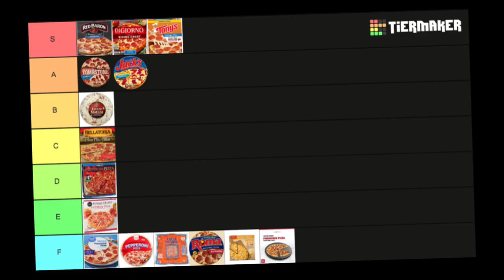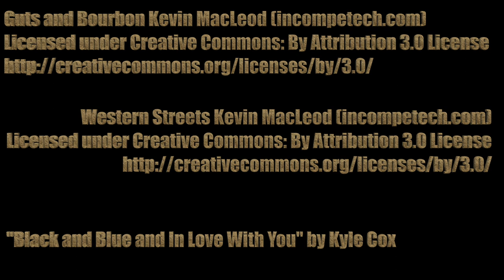Saddle Up for Salvation: The Christian TV Show That Took the Western Genre to Heavenly Heights!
Reginald reviews a strange VHS tape that was found deep in his collection. If you were ever a fan of the Western genre, then this review is for you! Action, deceit and gunslinging await you as you join Reginald on this perilous journey back in time to the old west! Look for Part 2!